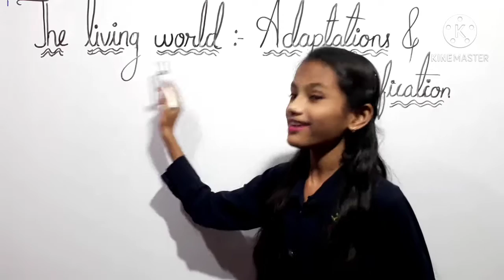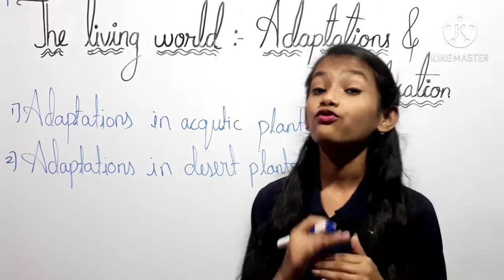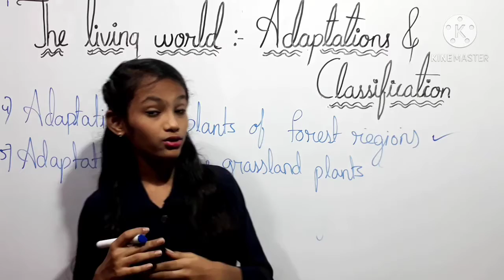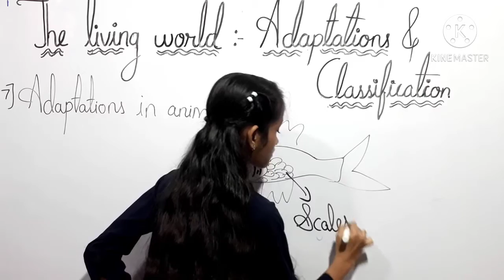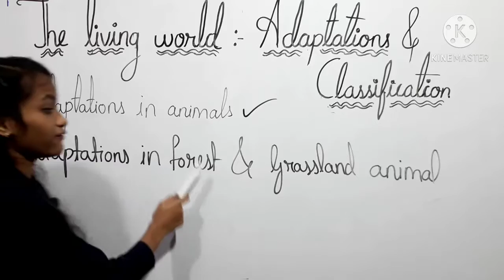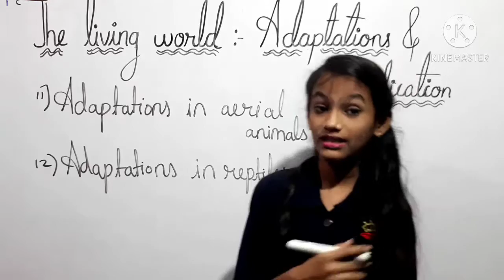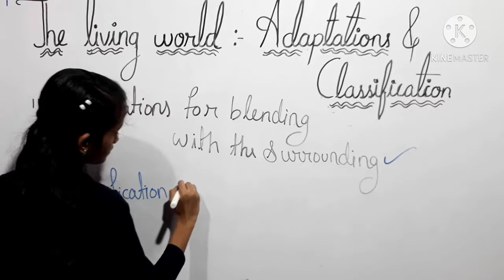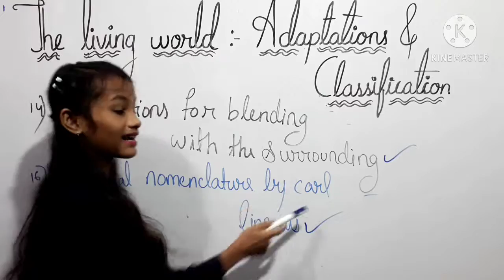THE LIVING WORLD : ADAPTATION & CLASSIFICATION SUB-SCIENCE ,CLASS-VII .